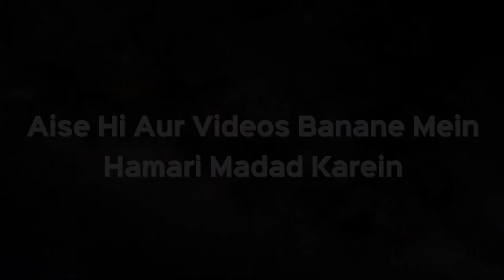Masjid Mein Lage Calendar Par Agar Photo Hai toh Kya Karein? | Shaikh Kifiyatullah Sanabili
Masjid Mein Lage Calendar Par Agar Photo Hai toh Kya Karein? | Shaikh Kifiyatullah Sanabili | iPlus TV